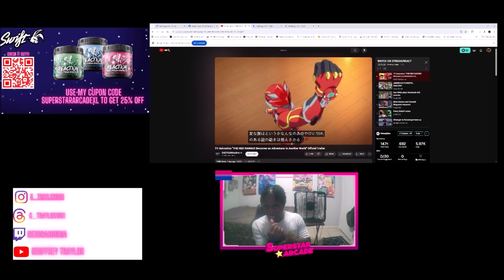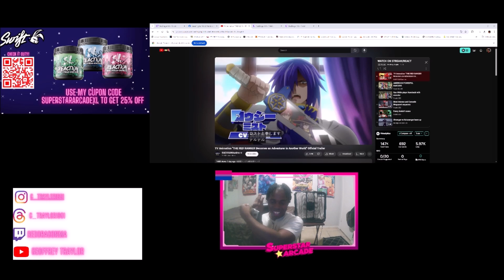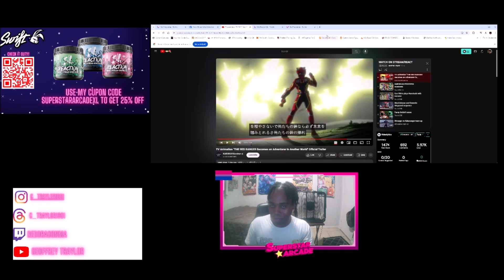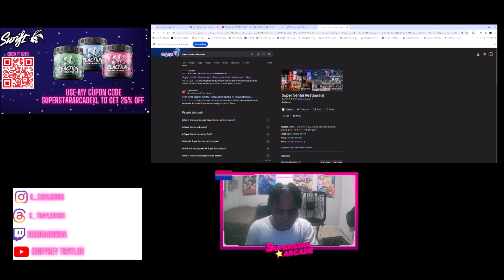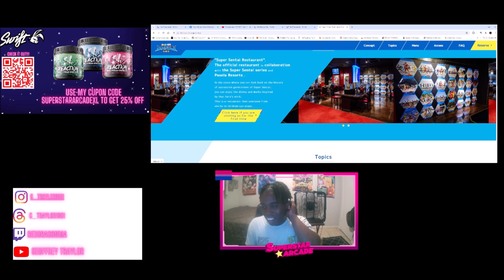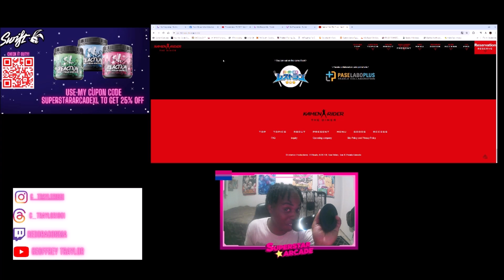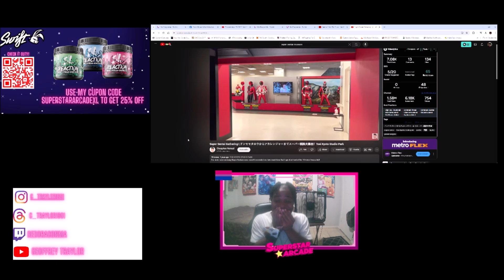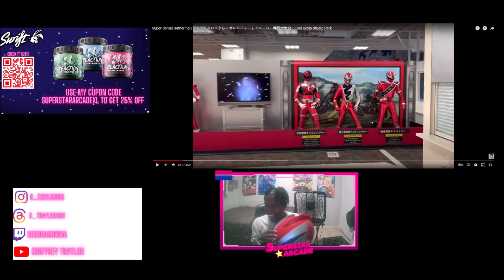Red Ranger Isekai Reaction devolves into Toku explosion!!!!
red ranger becomes an adventurer in another world is coming in 2025!!! Im excited. perhaps a little too excited!!!

Follow me on the social things!